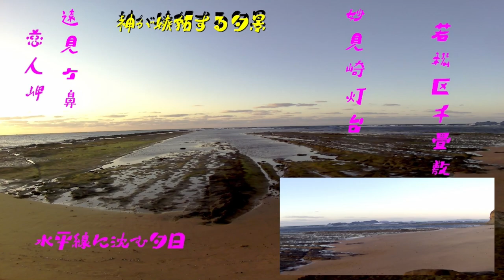【御嵜神社】【夕景】朝の記録(37) 令和2年10月7日(水)【千畳敷海岸】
【場所】
満潮時間なのでヒヤヒヤでした･
干潮時には↓の動画で岩礁が完全に現れます｡
御嵜(みさき)神社
現在の灯台の場所に海に向かって鎮座し夫婦神がご祭神、
夫神が夕日に見とれ、嫉妬した妻神の八つ当たりで
沖は遭難事故多発、里人が現社地(妙見咲き灯台入り口)
に陸に向けて建てた。
現在では夫婦円満、縁結びの神。
【ブログ】
つぶやきブログ
【閲覧初心者Tips】
YouTubeアカウント作り方
【動画】
【コンテンツ】
２次以上使用OK　ただし要出典｡
【BGM】
甘茶の音楽工房
【その他情報】
時間帯：18：00
気温: 17℃
天気:
降水確率: 60％くらい
湿度:不明％
風速:5ｍ/s
河童工房
DIY
自作